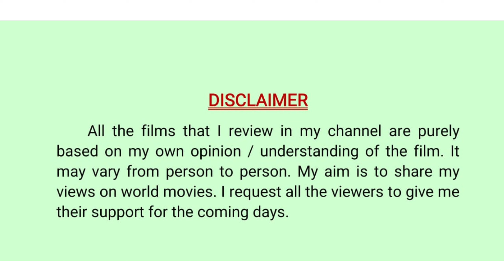TRIP 2021 MOVIE REVIEW IN TAMIL BY MOVIE BAZAAR RAJESH | YOGI BABU | KARUNAKARAN | DENNIS MANJUNATH